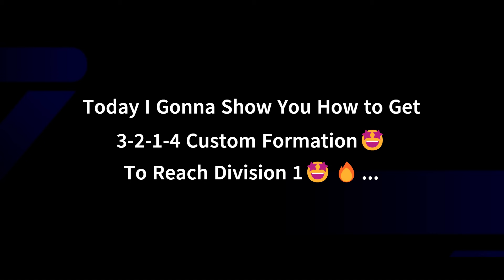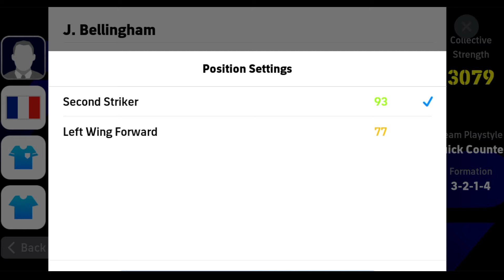3-2-1-4 Custom Formation for pes Mobile | eFootball 2024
🎮 What You'll Learn:

👉How to set up the 3-2-1-4 formation
👉Best player positions and roles
👉Offensive and defensive tactics
👉Tips for dominating matches and climbing the ranks